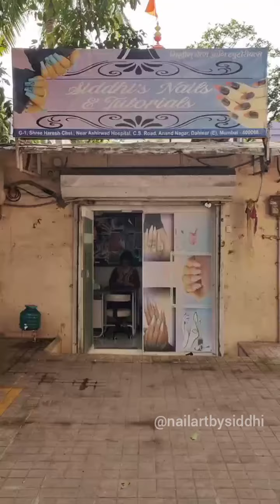. with YouTube shots.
Hello.